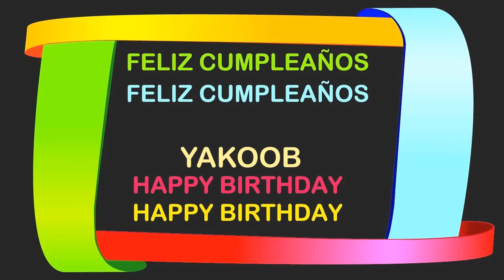Yakoob Birthday Postcards & Postales - Happy Birthday